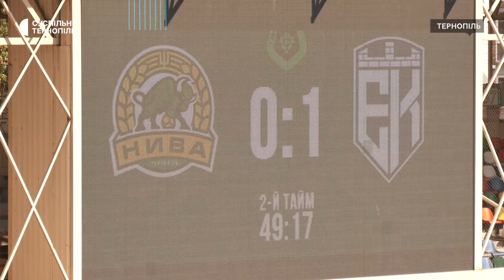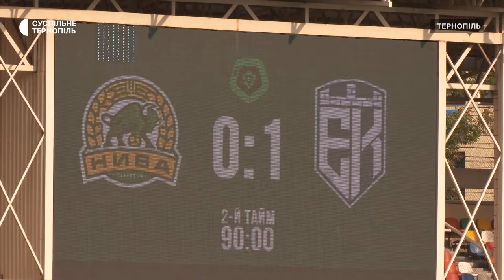Домашня поразка футбольного клубу «Нива» Тернопіль у першій грі чемпіонату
Футбольний клуб "Нива" Тернопіль вдома програв команді "Епіцентр" з Кам’янця-Подільського. Це матч першого туру Чемпіонату України з футболу серед команд Першої ліги. Про це розповів головний тренер "Ниви" Євген Калиниченко. Гра відбувалась на Тернопільському міському стадіоні імені Романа Шухевича. На матчі був наш кореспондент Тарас Бурак. Про перебіг гри – у його матеріалі.